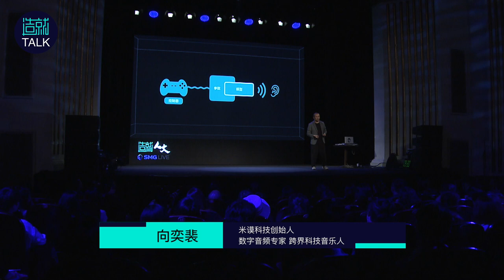跨界科技音乐人向奕裴：一个简单的水滴声，我可以玩出这些花样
Xiang Yipei, musician and founder of Mimo Tech, speaks at Zaojiu stage on 24 June, 2018.